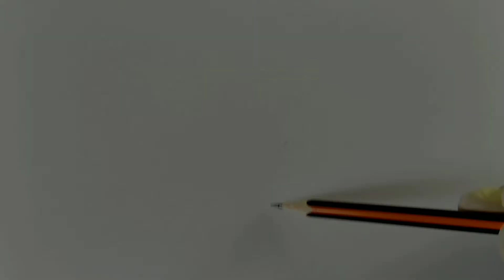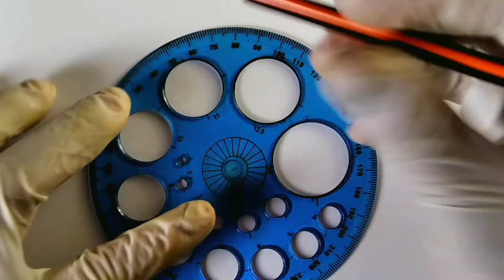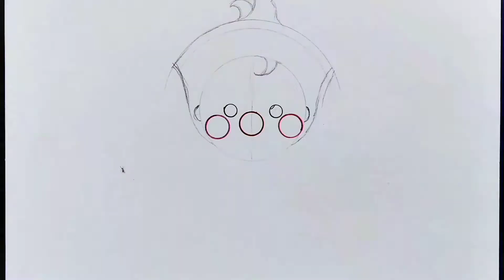10 desenhos personagens em speed drawing compilação part 3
Videos todos os dias as 19:00 , Canal Desenhos Verde Lando compromisso diario com os inscritos .

እንዴት እንደሚሳል
كيف ترسم
Ինչպես նկարել
necə çəkmək
nola marraztu
কিভাবে আকে
як маляваць
kako crtati
как да рисувам
ಹೇಗೆ ಸೆಳೆಯುವುದು
com dibuixar
сурет салу
sa unsa nga paagi aron sa pagkalos
mmene kudzatunga
如何画
如何畫
nzira yekukwevera
කොහොමද අඳින්නේ
그리는 방법
kako nacrtati
çawa bikujin
hvordan man tegner
ako kresliť
kako narisati
Kiel desegni
kuidas joonistada
Paano Gumuhit
kuinka piirtää
como deseñar
sut i dynnu
როგორ დავხატოთ
איך לצייר
hogyan rajzolj
esi ise
ווי צו ציען
cara menggambar
描く方法
cara nggambar
របៀបគូរ
ວິທີການແຕ້ມ
duci
kā zīmēt
kaip piešti
wéi zeechnen
како да црташ
എങ്ങനെ വരയ്ക്കണം
kif tfassal
me pehea ki te utu
कसे काढावे
хэрхэн зурах
څنګه رسم
چطوری طراحی کنیم
jak narysować
ਕਿਵੇਂ ਖਿੱਚਣਾ ਹੈ
кантип тартат
cum să atragă
как нарисовать
le auala e faalatalata
Како цртати
ho hohela joang
ڪئين ٺاهيو
வரைவது எப்படி
jak kreslit
ఎలా గీయాలి
nasıl çizilir
як намалювати
indlela yokudweba
indlela ukudweba